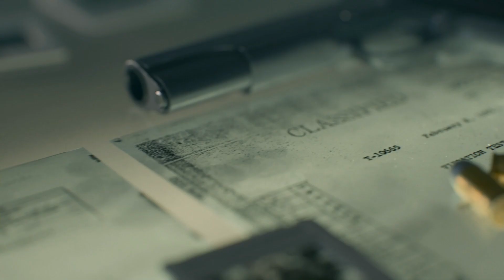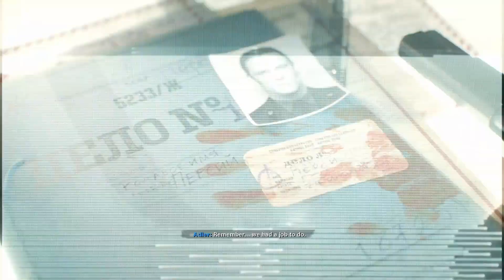Call of Duty - Black Ops: Cold War - Part 3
the new cod is here to see if you man enough to play multiplayer

twitch: @scarecrowthedriftor (currently not streaming on)